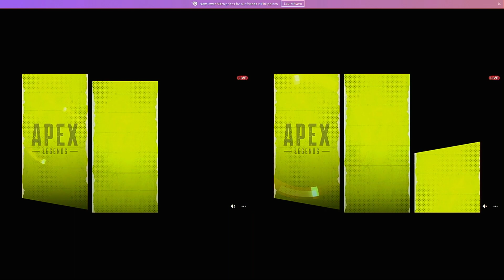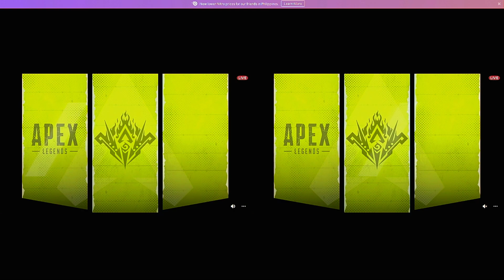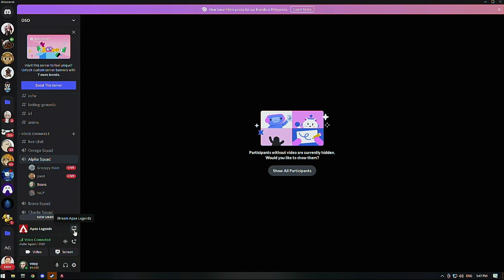ape 2022 05 02